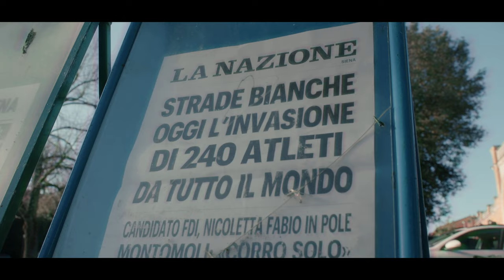FDJ-SUEZ - Strade Bianche 2023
Revivez les temps forts de la course Strade Bianche 2023 du 4 mars, avec l'équipe FDJ-SUEZ.

Réalisation : Mathieu Marillier (Shot Prod)